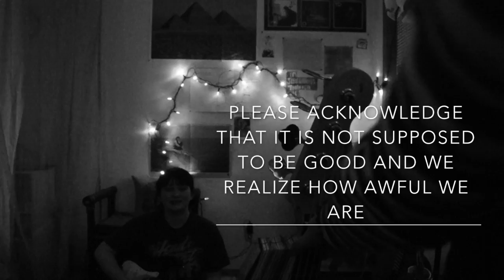BAD cover of ideal world by girlpool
we tried, we failed, so we posted it online